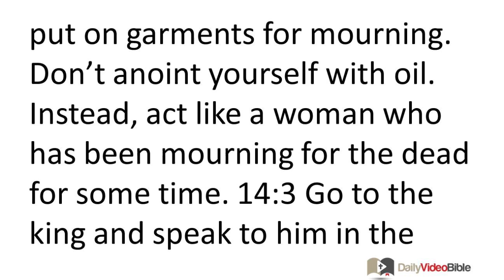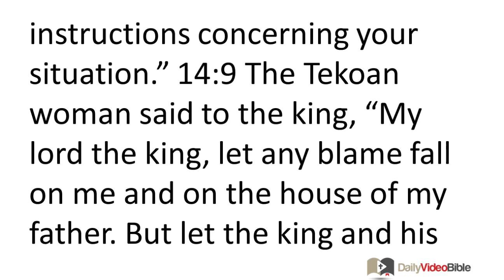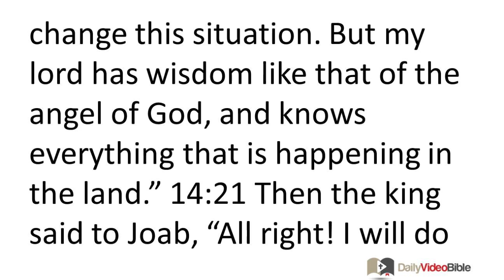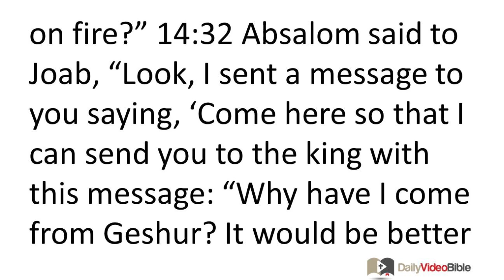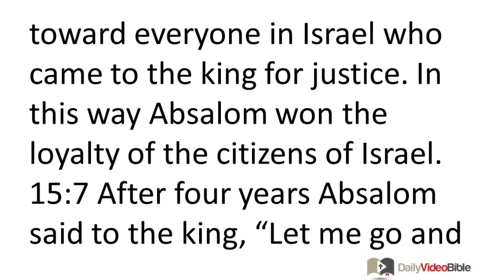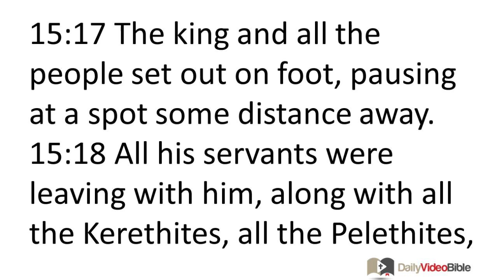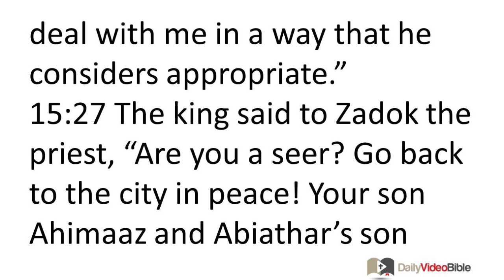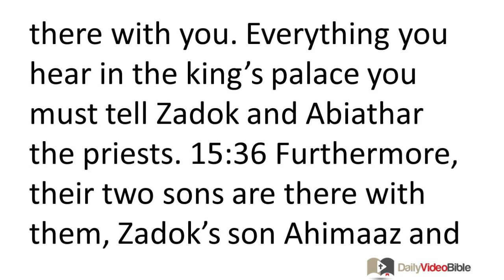May 17 2 Samuel 14 and 15 Old Testament for the Daily Video Bible DVB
2 Samuel 14:1-20 - David Permits Absalom to Return to Jerusalem
14:1 Now Joab son of Zeruiah realized that the king longed to see Absalom. 14:2 So Joab sent to Tekoa and brought from there a wise woman. He told her, "Pretend to be in mourning and put on garments for mourning. Don't anoint yourself with oil. Instead, act like a woman who has been mourning for the dead for some time. 14:3 Go to the king and speak to him in the following fashion." Then Joab told her what to say.
14:4 So the Tekoan woman went to the king. She bowed down with her face to the ground in deference to him and said, "Please help me, O king!" 14:5 The king replied to her, "What do you want?" She answered, "I am a widow; my husband is dead. 14:6 Your servant has two sons. When the two of them got into a fight in the field, there was no one present who could intervene. One of them struck the other and killed him. 14:7 Now the entire family has risen up against your servant, saying, 'Turn over the one who struck down his brother, so that we can execute him and avenge the death of his brother whom he killed. In so doing we will also destroy the heir.' They want to extinguish my remaining coal, leaving no one on the face of the earth to carry on the name of my husband."
14:8 Then the king told the woman, "Go to your home. I will give instructions concerning your situation." 14:9 The Tekoan woman said to the king, "My lord the king, let any blame fall on me and on the house of my father. But let the king and his throne be innocent!"
14:10 The king said, "Bring to me whoever speaks to you, and he won't bother you again!" 14:11 She replied, "In that case, let the king invoke the name of the LORD your God so that the avenger of blood may not kill! Then they will not destroy my son!" He replied, "As surely as the LORD lives, not a single hair of your son's head will fall to the ground."
14:12 Then the woman said, "Please permit your servant to speak to my lord the king about another matter." He replied, "Tell me." 14:13 The woman said, "Why have you devised something like this against God's people? When the king speaks in this fashion, he makes himself guilty, for the king has not brought back the one he has banished. 14:14 Certainly we must die, and are like water spilled on the ground that cannot be gathered up again. But God does not take away life; instead he devises ways for the banished to be restored. 14:15 I have now come to speak with my lord the king about this matter, because the people have made me fearful. But your servant said, 'I will speak to the king! Perhaps the king will do what his female servant asks. 14:16 Yes! The king may listen and deliver his female servant from the hand of the man who seeks to remove both me and my son from the inheritance God has given us!' 14:17 So your servant said, 'May the word of my lord the king be my security, for my lord the king is like the angel of God when it comes to deciding between right and wrong! May the LORD your God be with you!'"
14:18 Then the king replied to the woman, "Don't hide any information from me when I question you." The woman said, "Let my lord the king speak!" 14:19 The king said, "Did Joab put you up to all of this?" The woman answered, "As surely as you live, my lord the king, there is no deviation to the right or to the left from all that my lord the king has said. For your servant Joab gave me instructions. He has put all these words in your servant's mouth. 14:20 Your servant Joab did this so as to change this situation. But my lord has wisdom like that of the angel of God, and knows everything that is happening in the land."